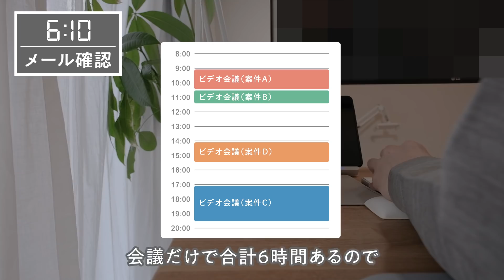広告代理店からやりがい搾取され続ける社畜デザイナー【命を削る1日ルーティン】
デザイナーは「好きな仕事をしている」という理由で冷遇され、長時間労働を強いらることが多々あります。
この日も広告代理店や事務所の上司から搾取され続けたので、記録としてその様子を撮影しました。

【動画内で登場したモノたち】
○ハーブティー（すっきりらっく茶）

○バンザイ山椒

とある広告制作会社でデザイナーをしている玄田小鉄（げんだ こてつ）です。

長時間労働という点で「ブラック企業」に該当する会社に勤めています。
そんな華やか世界とは真逆にいる「社畜なデザイナー」の日常をお届けできればと思います。

【社畜のデスク環境】
質問をよくいただくのでまとめました。
○昇降式デスク

○モニター

○スピーカー

○キーボード

○アームレスト（肘置き）

○スマホ充電器（置き型）

○ペンタブ

※当チャンネルは、Amazonアソシエイト・プログラムの参加者です。